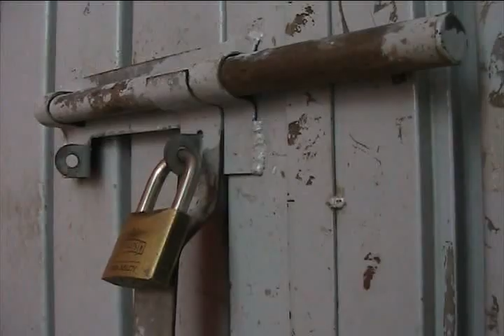Debido a baja asistencia de alumnos se suspenden labores en varios planteles educativos.